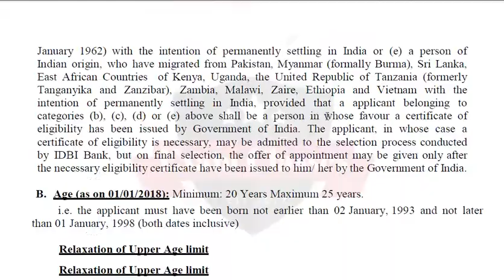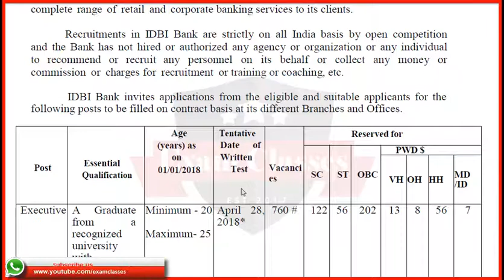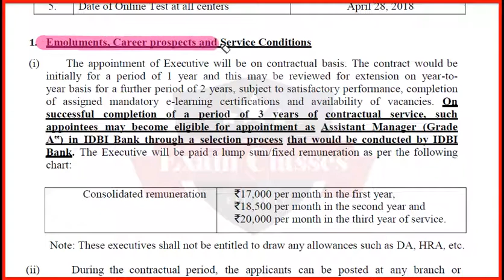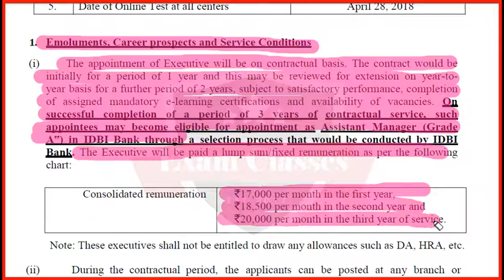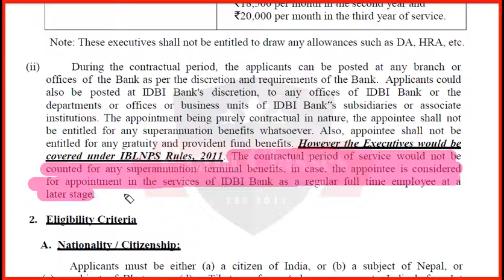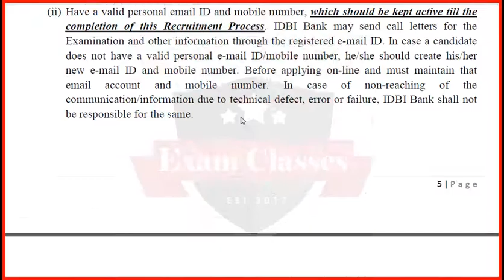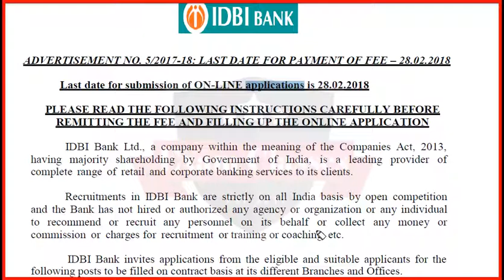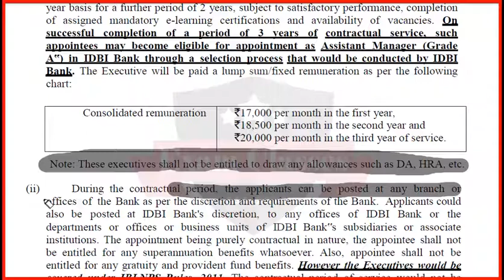IDBI Executives 2018: 760 Vacancies Declared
Exam Classes is the Official YouTube Channel of exam classes Educational Private Limited specialized in facilitating online classes for Bank, SSC, Railways & other competitive examinations. Our Tagline "Not result is Last result ( be happy)" defines our mission for our aspirants

We are among the most watched, liked & subscribed educational platforms where not only the subjective basic concepts are cleared but also short tricks are provided from zero level to high difficulty level. In addition to it, we also provide upcoming vacancy updates, exam reviews, exam analysis, strategies for how to crack exam within stipulated time duration, as well as preparation tips & tricks

Online Coaching for Bank & SSC Exam | Study exam Classes

1. No duplicacy or editing of the videos is allowed without the written permission of the publisher.

2. All the dispute are subject to Lucknow Jurisdiction only.

@ Copyright Reserved
Exam Classes

Examclasses
Exam classes